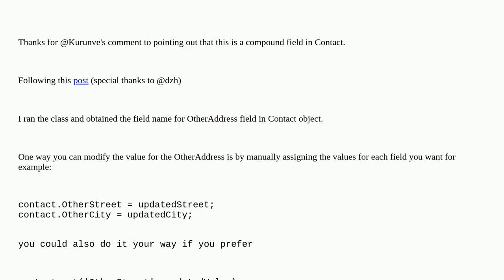Salesforce: getting error: Invalid field otheraddress for Contact while using .put('otheraddress'...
getting error: Invalid field otheraddress for Contact while using .put('otheraddress', value)

A special thanks goes out to the awesome community

  apex error platform-bug